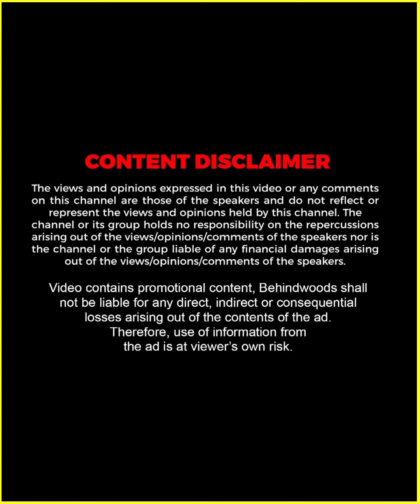"ദിലീപ് സാർ പണിത് തന്ന വീട്ടിലാണ് ഞാനിപ്പോൾ താമസിക്കുന്നത്" 😍🥰 | Dilieep